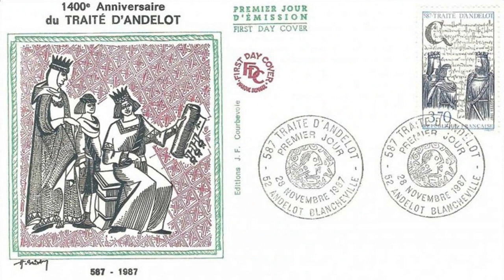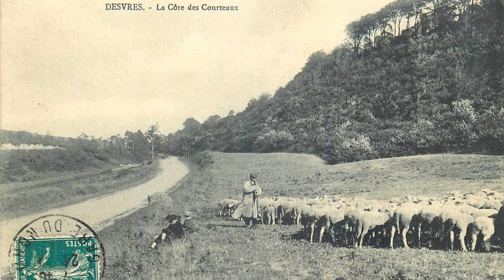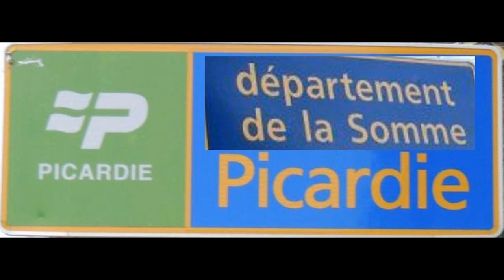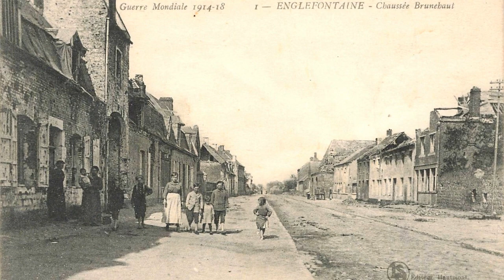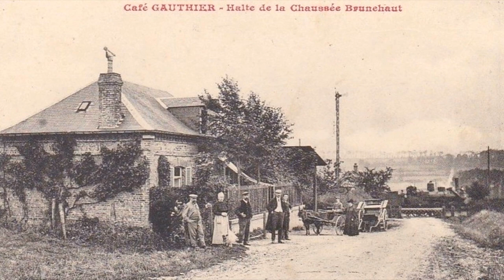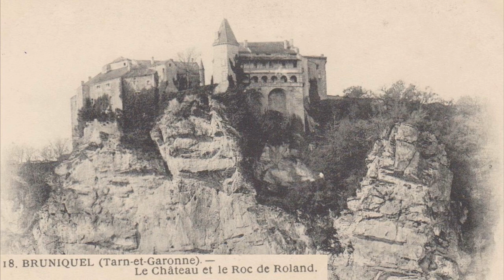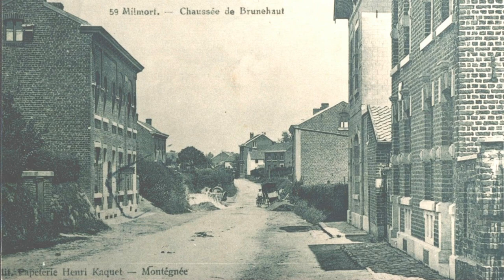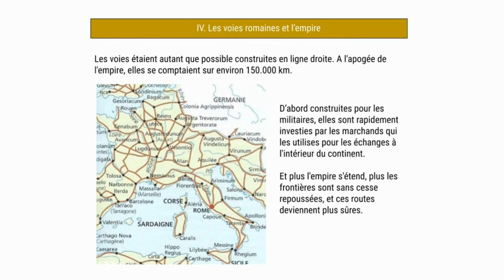Les chaussées Brunehaut : une légende tirée par les cheveux ?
Beaucoup de monde a déjà entendu parler des « chaussées Brunehaut », mais peu de monde en a déjà vu… et pourtant, souvent sans le savoir, nous avons marché ou roulé en voiture dessus.
La légende de la princesse wisigothe devenue reine des francs, date de plus de 1000 ans. Elle a laissé son nom à de très nombreuses routes romaines qu’elle a fait restaurer : les chaussées Brunehaut.
Voyagez quelques instants avec la reine Brunehaut de l’Espagne à la Belgique en passant dans son château du Tarn et Garonne, et bien sûr sur les routes de notre belle région.

Mais qui est exactement  Brunehaut ?  Remontons  dans  le temps.  Nous  sommes  à l' époque des Mérovingiens, fin Vème siècle - début Vlème. Clovis a étendu son pouvoir  à toute la France. Les quatre fils de Clovis se partagent le pouvoir et poursuivent l'expansion du pays. Clotaire Ier en réalise l'unité à nouveau. A la fin de son règne (nous sommes en 561) ses fils se partagent l'héritage, et deux d'entre eux, Chilpéric Ier et Sigebert Ier se disputent. Et c'est ici que la reine Brunehaut apparaît dans notre histoire. C'est l' épouse de Sigebert Ier, roi d'Austrasie (partie Nord-Est de la Gaule). Par ailleurs, c'est la fille du roi des Wisigoths. Belle et intelligente mais autoritaire, elle va s'opposer à Frédégonde qui va devenir l'épouse de Chilperic, roi de Neustrie (Nord-Ouest de la Gaule).
Frédégonde est terrible. Elle fait tuer le mari de Brunehaut. Celle-ci est exilée avec son fils et Frédégonde s'attaque au deuxième mari de Brunehaut.  C'est  une lutte sans merci  qui ne cesse qu' en 597, à la mort de Frédégonde. Brunehaut , qui a perdu, assure la régence pour ses petits-fils. Mais elle règne en despote et se fait, dans son royaume, des ennemis qui la livrent à Clotaire II, le fils de Frédégonde. La vengeance de celui-ci est terrible : il accuse Brunehaut d'avoir tué dix rois. Il la soumet à divers outrages... Elle est promenée nue sur un chameau à travers l'armée. Enfin elle est attachée par les cheveux et par un pied à la queue d'un cheval emballé qui lui brise les os pendant la course. Cela se passe en 613.